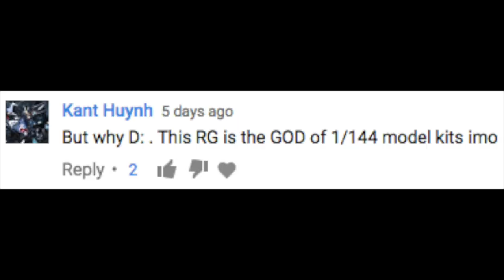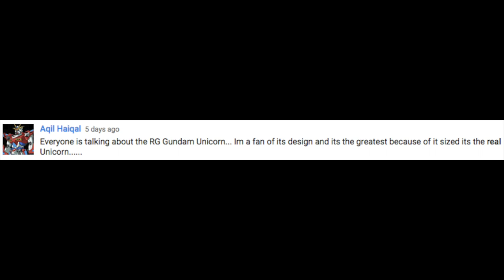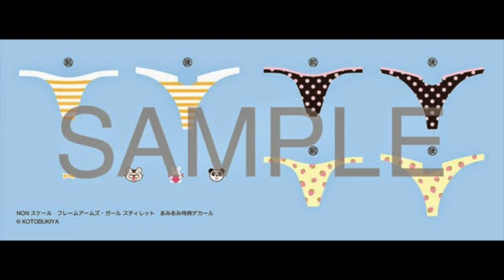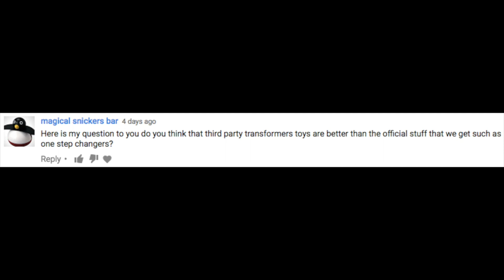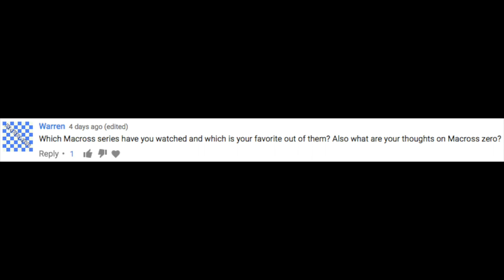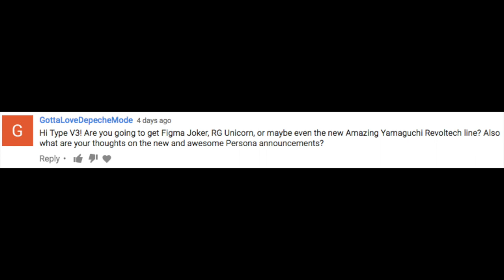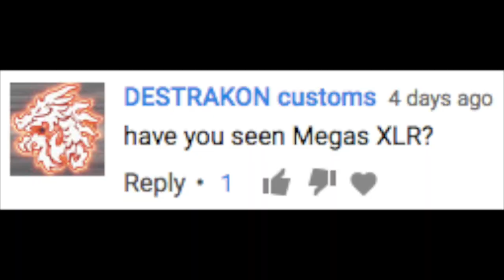TV3 TOY SHOW EP023 | LEGO Ideas Voltron! HGBF Accelerate GN-X!